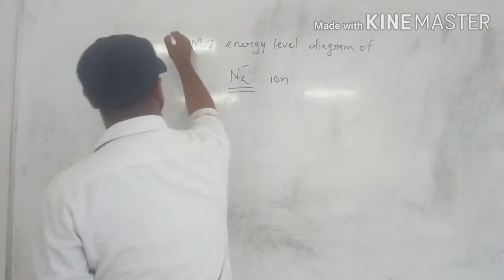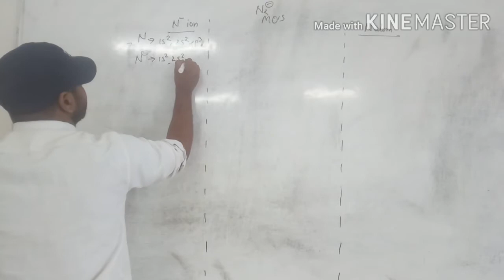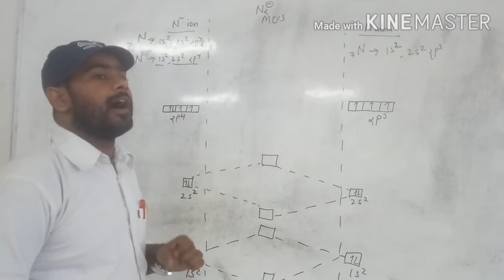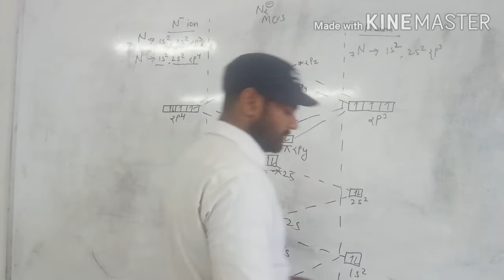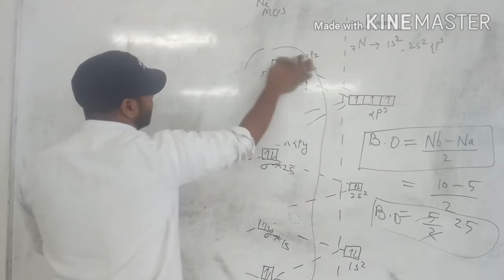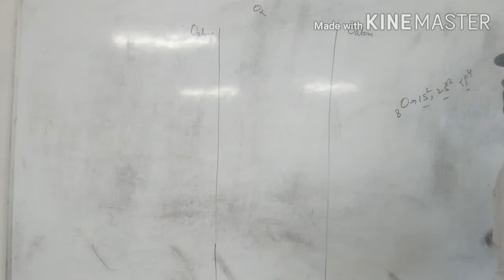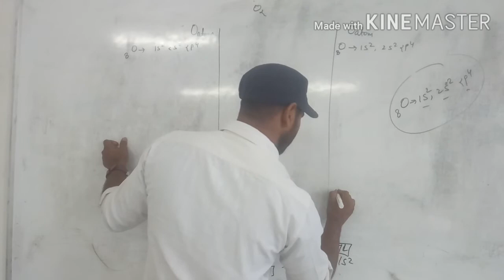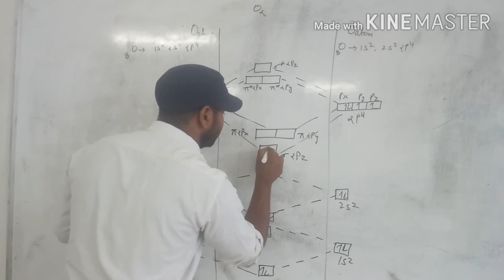MO diagram lecture 132